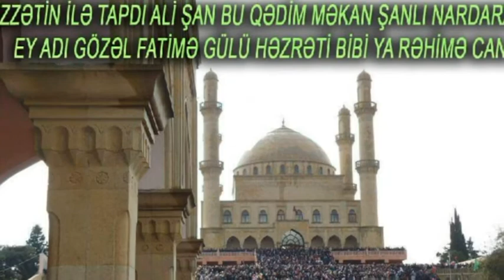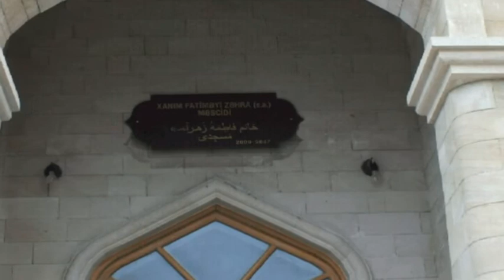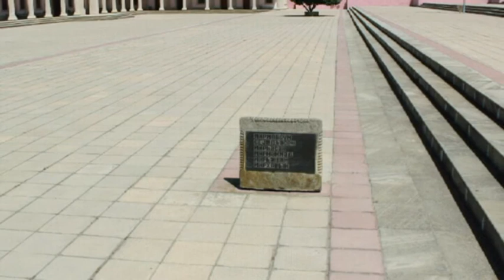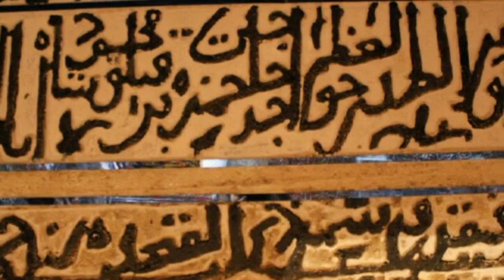Nardaranpiri.com: Nardaran məscidləri və tarixi abidələrinin fotolarından ibarət gözəl bir videolent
Nardaranpiri.com təqdim edir: Nardaran məscidləri və tarixi abidələrinin fotolarından ibarət gözəl bir videolent,,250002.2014.